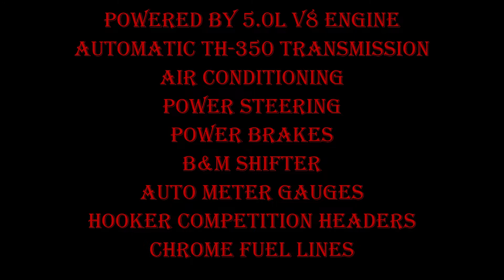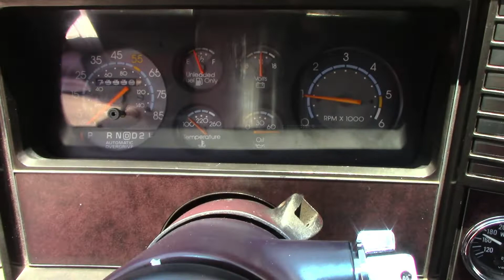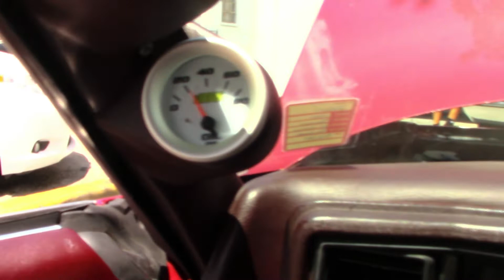1980 Chevrolet El Camino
Restored 1980 Chevrolet El Camino

Powered by 5.0L V8 Engine
Automatic TH-350 Transmission
Air Conditioning
Power Steering
Power Brakes
B&M Shifter
Auto Meter Gauges
Hooker Competition Headers
Chrome Fuel Lines
Bowtie Dress-up Kit
Hood 2" Cowl
Chrome Exhaust Tips
B&M Deep Oil Pan
Custom Auto Sound Bar
Tens of Thousands of Dollars in Receipts
Simply Amazing!

7 Days a week!
Financing available!